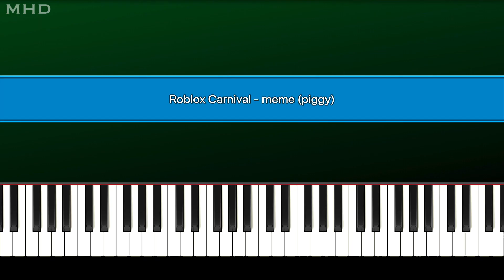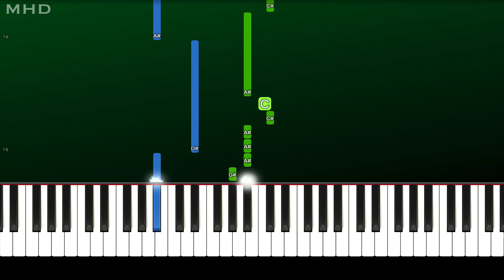Roblox Carnival - meme (piggy) (Piano Tutorial Easy)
► Learn How To Play "Piggy ROBLOX - Carnival meme" (Piano Tutorial | Piano Cover)

🔎 SOCIAL 🔎